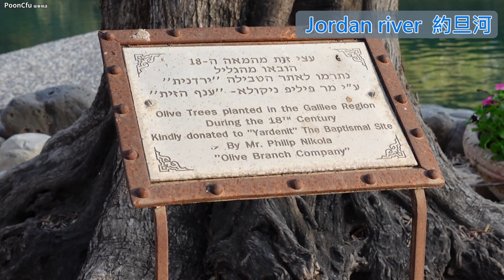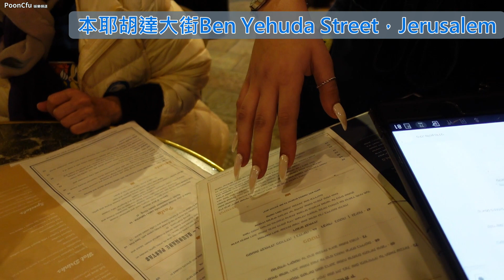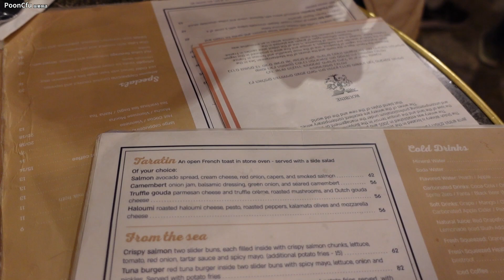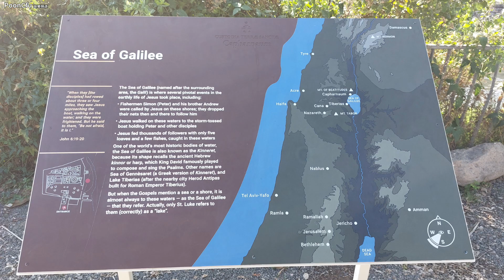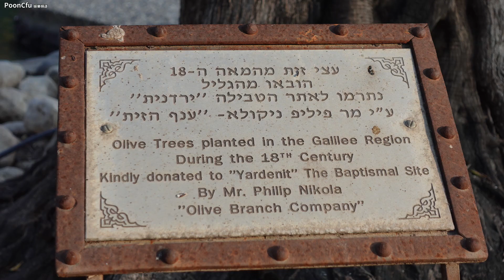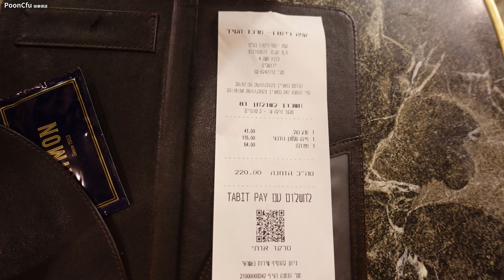Galilee sea & Jordan river 加利利海 & 約旦河